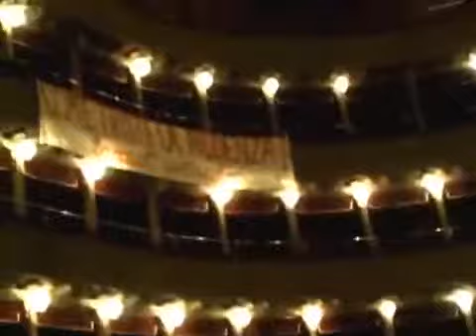Assemblea Nazionale 3 - Teatro Valle Bene Comune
Assemblea Nazionale - Teatro Partecipato
02/08/2014